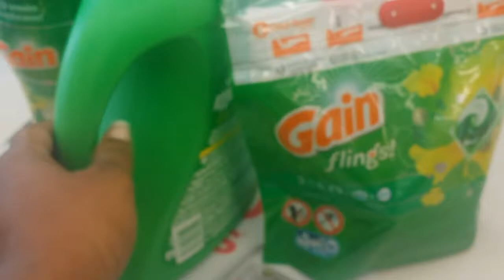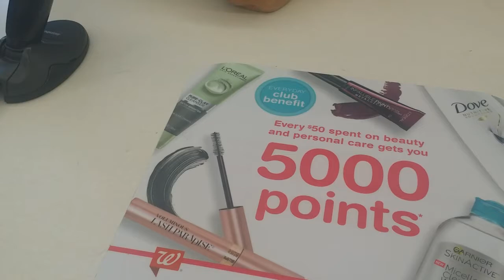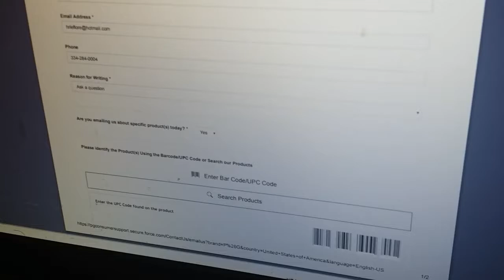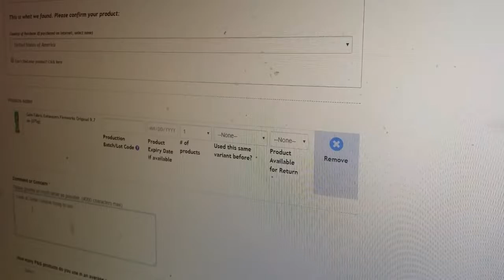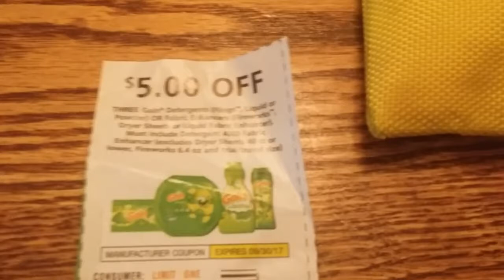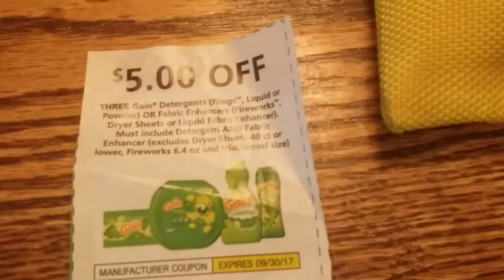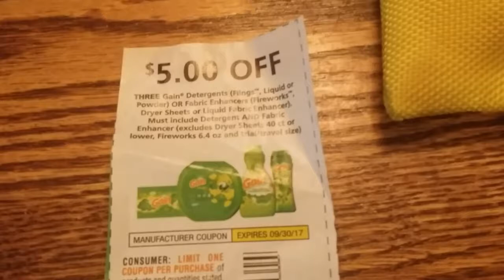Am I committing coupon fraud? Ways to deal with moody cashiers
In this video I will discuss ways to avoid coupon fraud. I will also do a quick storytime. I hope you enjoy!